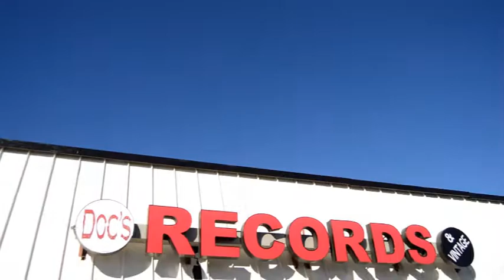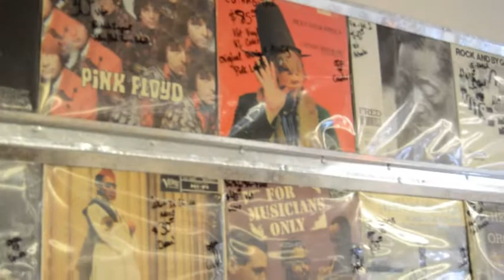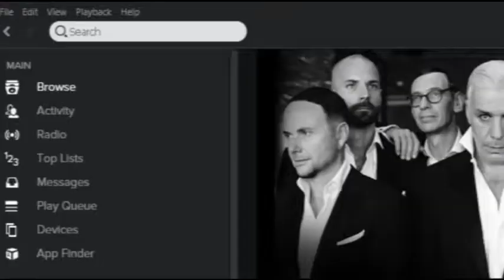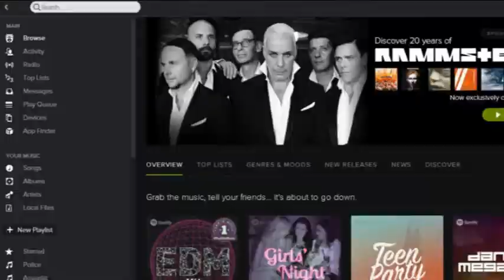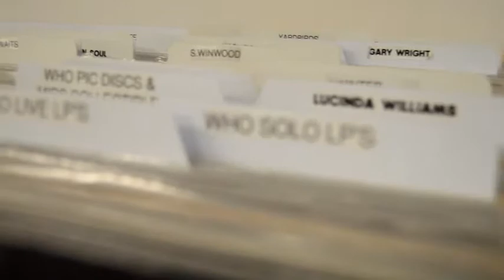UIL Documentary: Doc's Records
Documentary for entry into the UIL film contest , documentary section.